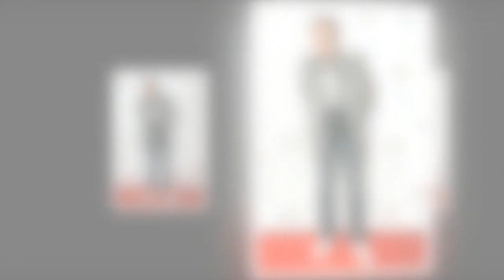Florian Gazan : sa terrible descente aux enfers à cause d'un chagrin d'amour